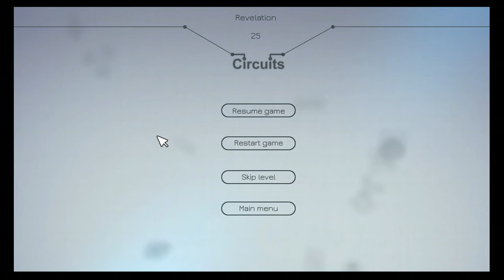CIRCUITS LEVEL 25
I click the sound in its proper location but it is up to you to listen to each sound and find the right one. Can be used with the WT for Circuits found at trueachievements.com and written by yours truly.